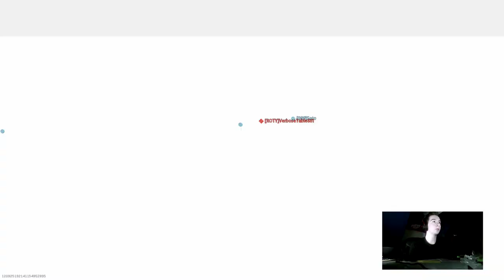Modern Warfare 24/7 Shipment